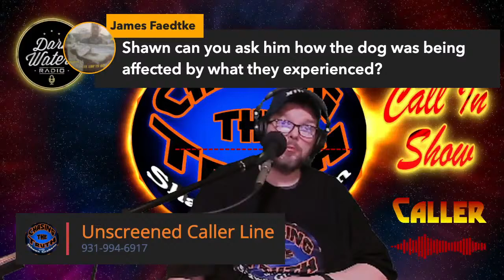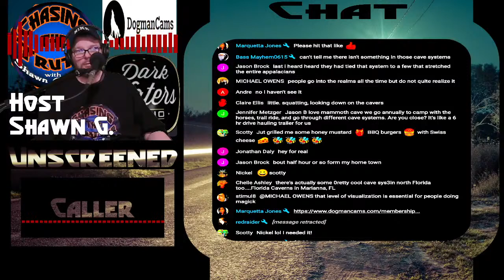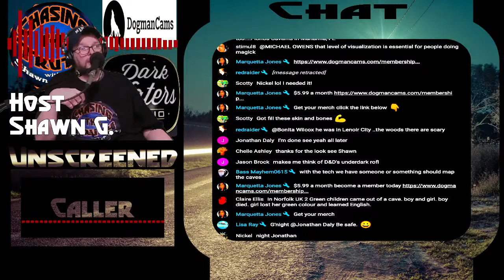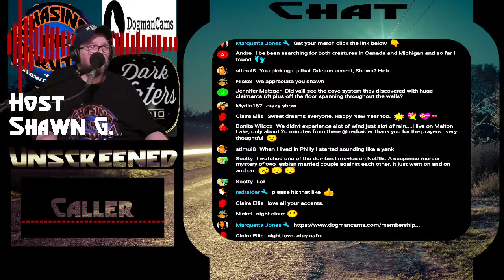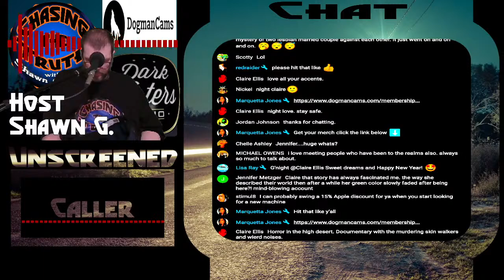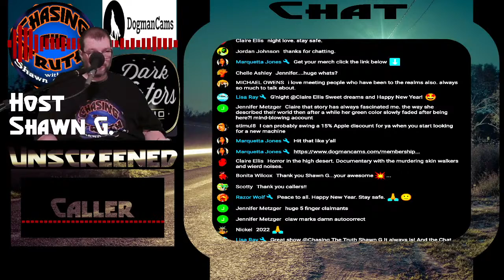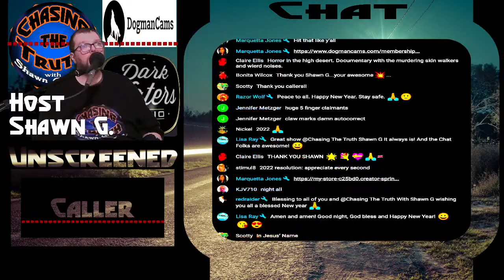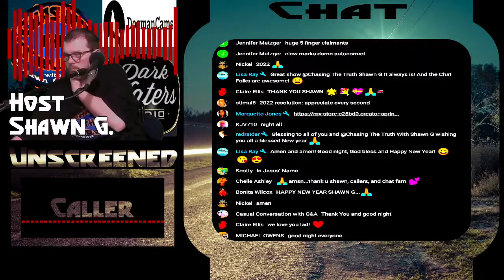Supernatural Call in SHOW! Three Callers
Thanks to the callers:
1. Michael TX
2. Jordan IL
3. Keith Ireland
OPEN lines for your supernatural story!

上帝是